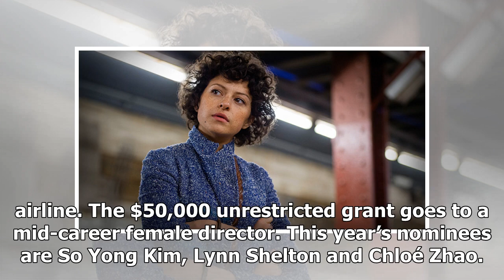Hot News - Alia Shawkat and john for the spirit Award nominated host brunch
Hot News - Hot News - Alia Shawkat and john for the spirit Award nominated host brunch

Alia Shawkat and John Cho will host the upcoming Spirit Awards nominees brunch on Jan. 6 and announce the winners of five cash grants. (What independent filmmaker couldn’t use actual money instead of just a trophy?)“John Cho and Alia Shawkat are both such fantastically talented actors, in independent film and beyond, so we couldnt be happier to have them hosting our Spirit Awards brunch,” Josh Welsh, president of Film Independent, which puts on the Spirit Awards, said in a statement. Also in a ...